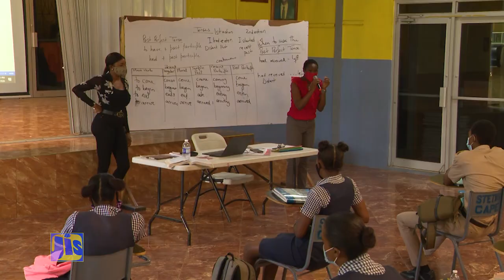Heroes Day Message - Mr Mark Golding, MP, Leader of the Opposition 2021